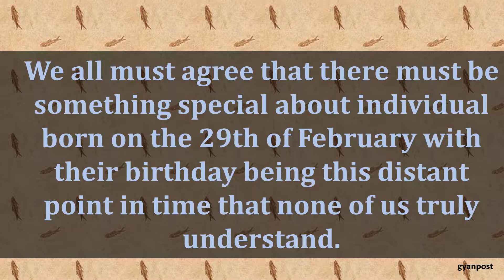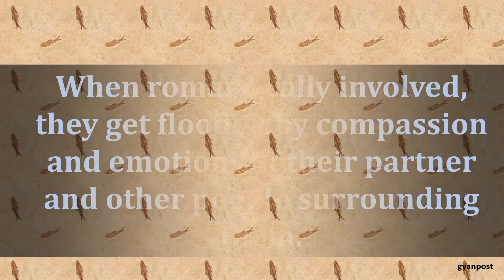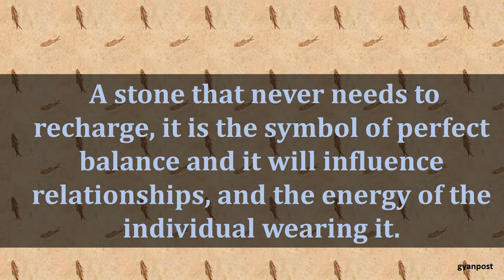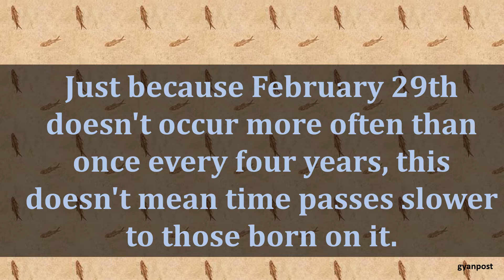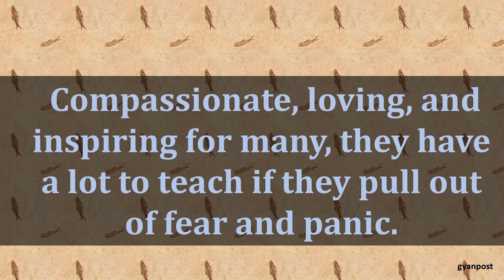FEBRUARY 29 BIRTHDAY ASTROLOGY ZODIAC SIGN